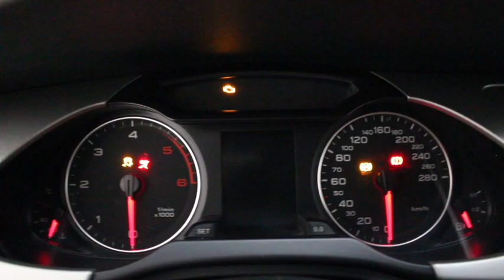Audi A4 Avant 2.0 tdi Fap 143cv Cod. 18